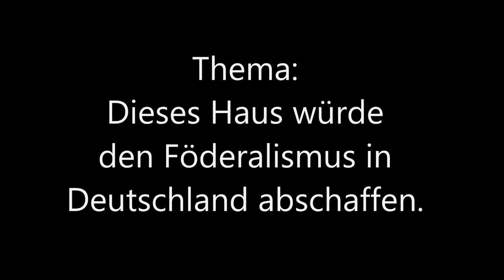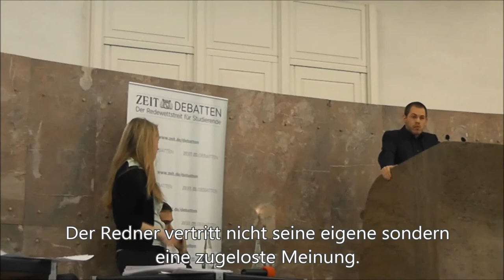6/8 Finale Zeit Debatte Frankfurt 2013 schließende Opposition Redner 1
Der erste Redner der schließenden Opposition beim

Finale Zeit Debatte Frankfurt 2013
Thema: Dieses Haus würde den Förderalismus in Deutschland abschaffen.
Finalisten:
Eröffende Regierung: Mainz
Eröffnende Opposition: Aachen
Schließende Regierung: Berlin-BDU/Stuttgart (Sieger)
Schließende Opposition: Tübingen